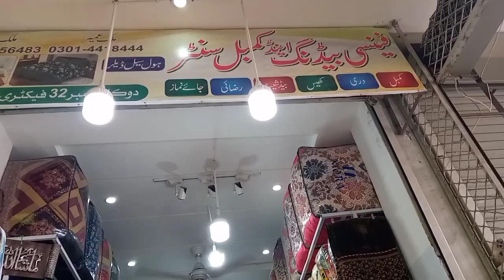Cotton mill faisalabad by Ayesha Mir